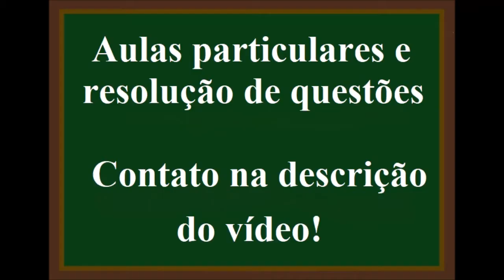Como calcular o número de mols do NaCl ,ZnS e do KI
Qual o número de mols de 12g de cada uma das seguintes substâncias, respectivamente, dadas suas massas molares? NaCl = 58,44g/mol;  ZnS = 97,47g/mol; KI = 166g/mol